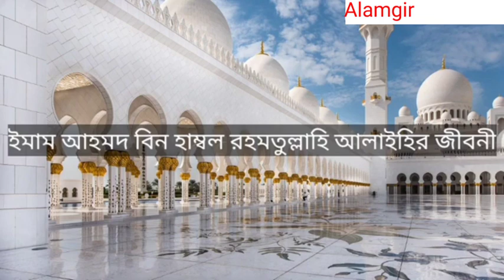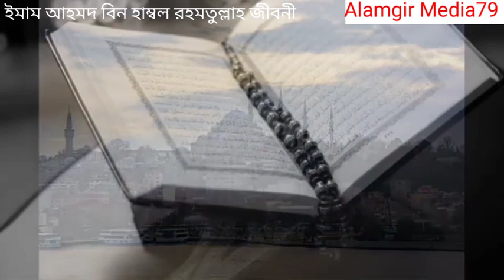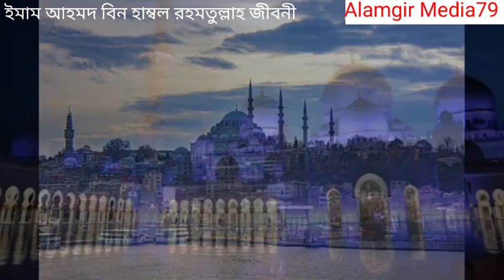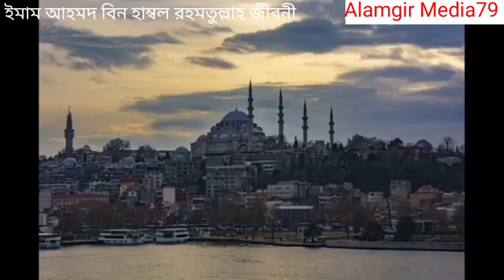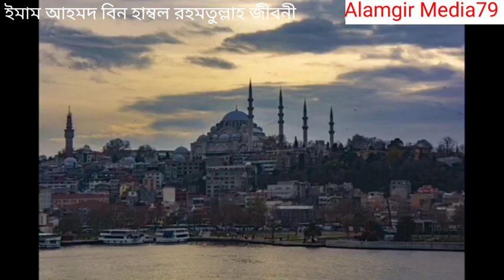ইমাম আহমেদ ইবনে হাম্বল (রহ.) এর জীবনী ||Biography of Imam Ahmed Ibn Hamble (RA) In Bangla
ইমাম আবু আব্দুল্লাহ আহমাদ বিন মুহাম্মদ বিন হাম্বল আশ-শাইবানী ছিলেন একজন বিখ্যাত ইসলামী ব্যক্তিত্ব।  ইসলামী আইন ও হাদীসের পন্ডিত।  ইসলামের চারটি ঐতিহ্যবাহী স্কুলের একটি।  হাম্বলী মাযহাব তার ব্যাখ্যার উপর ভিত্তি করে।  ইমাম আহমদ শায়খুল ইসলাম মুসলিম বিশ্বে পরিচিত

Imam Abu Abdullah Ahmad bin Muhammad bin Hanbal Ash-Shaibani was a famous Islamic figure. scholar of Islamic law and hadith.  One of the four traditional schools of Islam. the Hanbali school is based on its interpretation.  Imam Ahmad Shaikhul Islam is known in the Muslim world